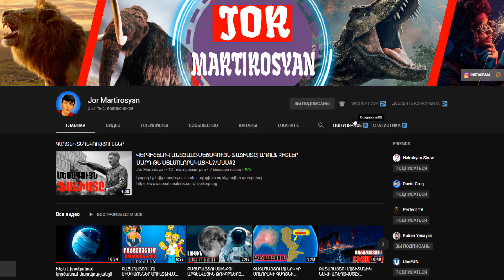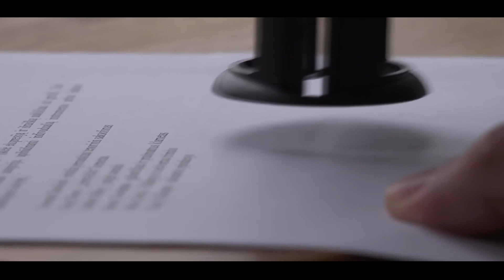Վանգայի գուշակությունները||Ինչ է գուշակել Վանգան 2020թ-ի համար